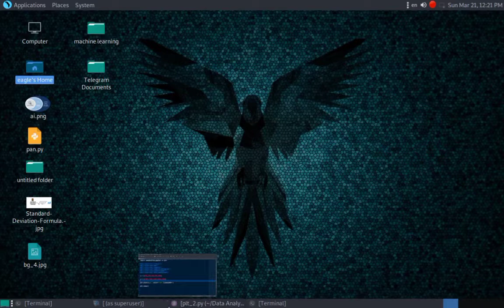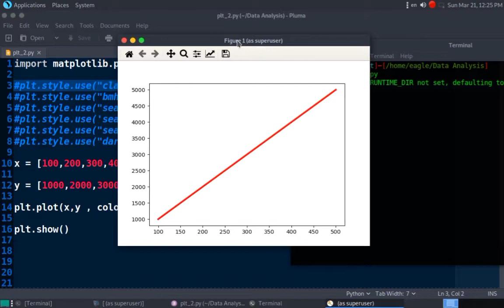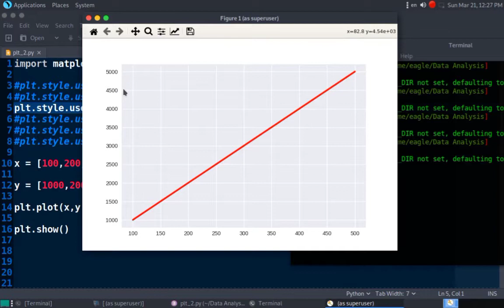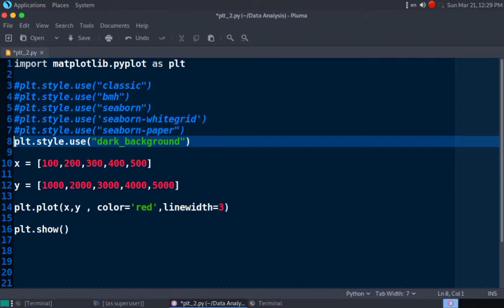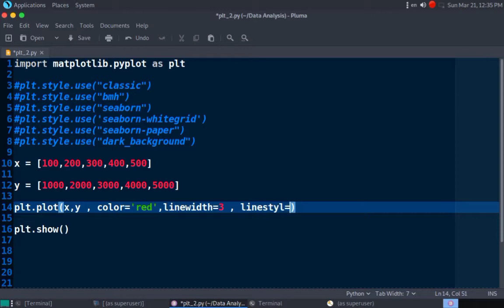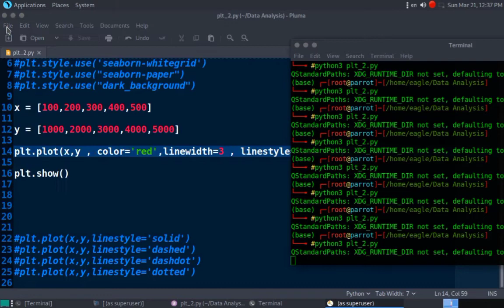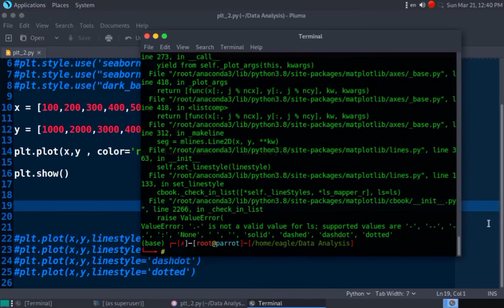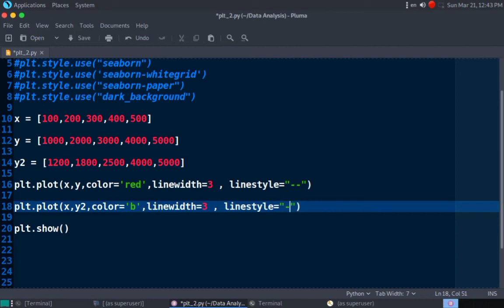21 - مكتبة matplotlib الجزء الثاني | data analysis course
21 - مكتبة matplotlib الجزء الثاني | data analysis course

cyber school .